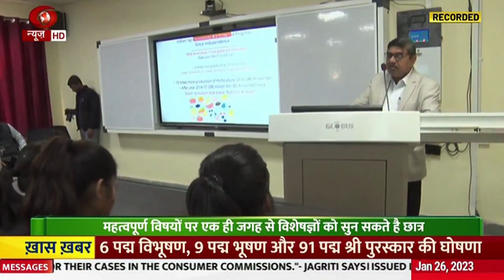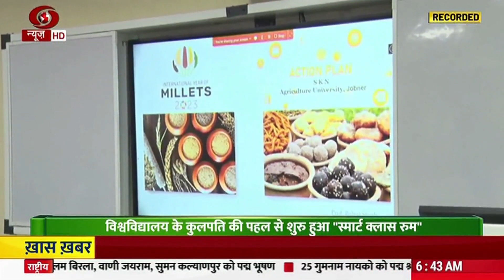Journalist OP Yadav did a story with Dr. Balraj Singh, VC, SKN Agri Univ Jobner on Digital Classroom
..Journalist OP Yadav did a story with Dr. Balraj Singh, Vice Chancellor, S.K.N. Agriculture University, Jobner on Digital Classroom..